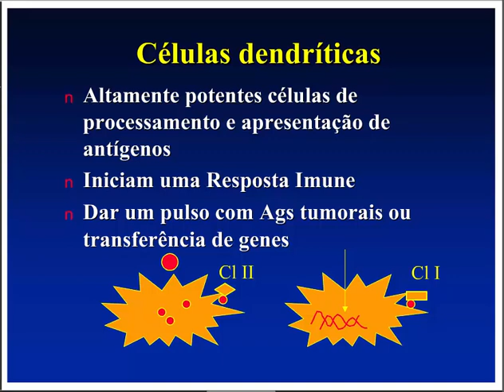Aprenda Plugado - IMUNOLOGIA - Aula 27, Slide 6 Células dendríticas